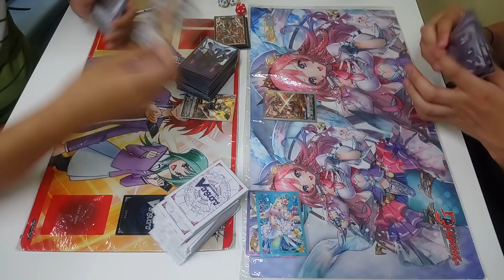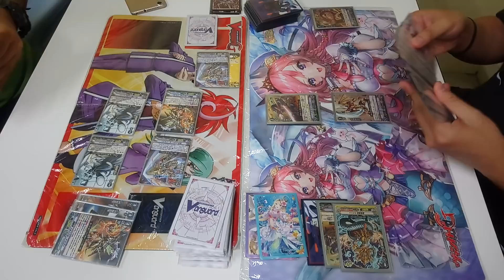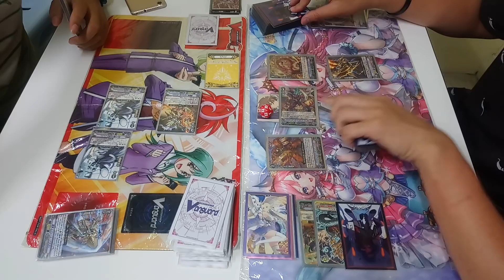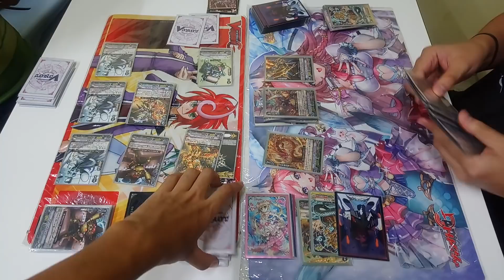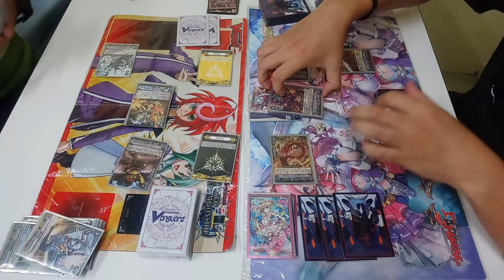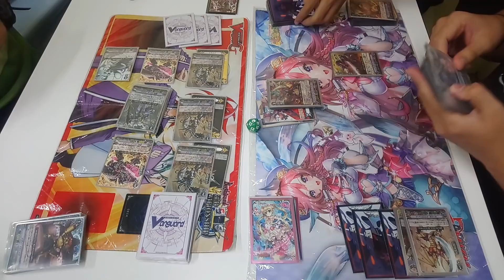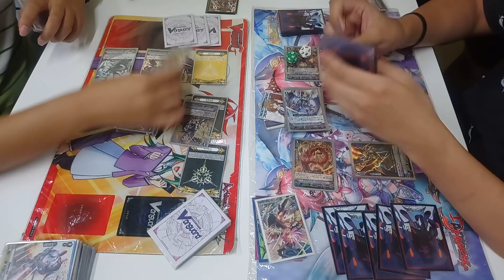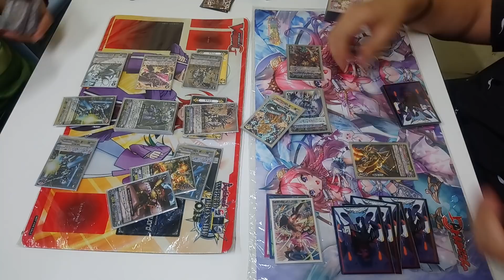[MeeKhao] Cardfight Vanguard (V-Standard) - Hole 302 Nova Grappler (New Accel) VS Kagero